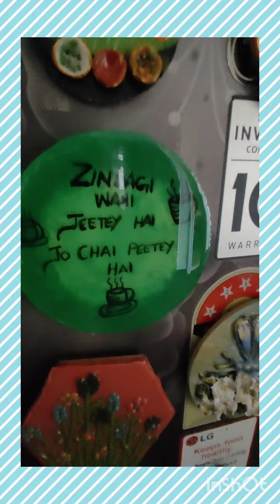Hand painted Tea costers with rasin art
tea coster fridge magnet s with rasin art on MDF hand painted